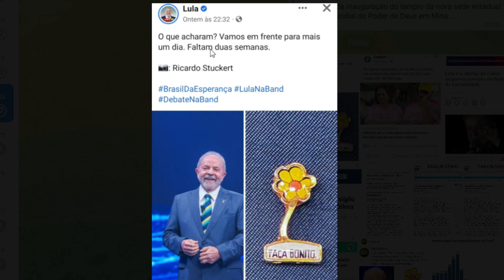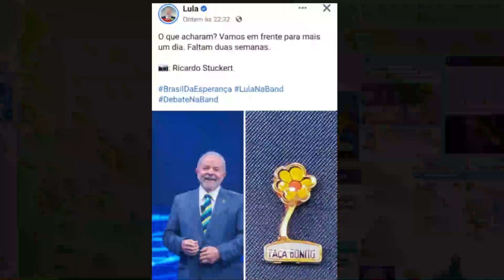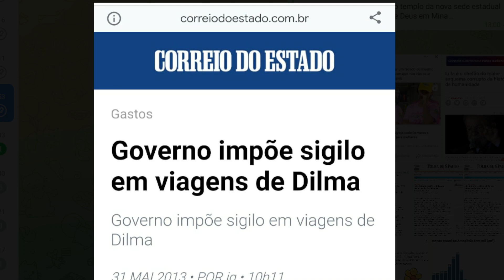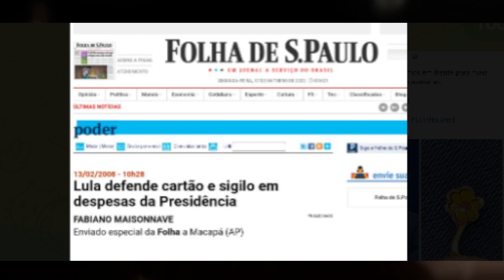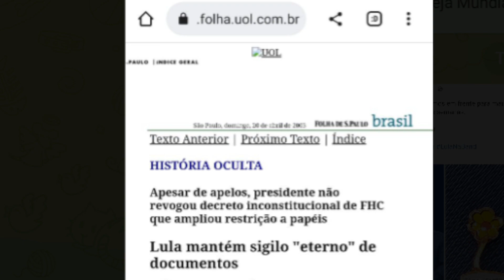ISSO A POLÍCIA NÃO VER ? Deolane ACABOU DE FALAR QUE VAI FAZER UM ...